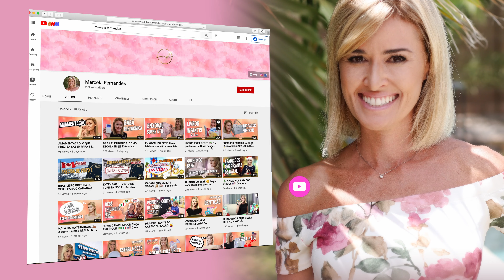COMO ESCOVAR OS DENTES DO BEBÊ 🦷 Pasta com ou sem flúor?!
5 dicas pra que a higiene bucal seja um processo tranquilo aií na sua casa também.

Não esquece de consultar um odontopediatra pra ter a orientação de um profissional.
A higiene bucal eé super importante e deve fazer parte da rotina do bebê desde o nascimento do primeiro dentinho, ou até mesmo antes.
Procure produtos adequados, faça junto com seu filho pra que ele se espelhe em você e atenção à quantidade de pasta.

Link escova mordedor
Link escova silicone
Link escova que amamos hoje com 2 anos (somente nos EUA) a @julimazzeto pode te ajudar a comprar.

Tenho dicas como essa diariamente no meu instagram: @marcelafernandes.dicas
Se ficou alguma dúvida deixa um comentário aqui que adoro ler e trocar ideias.

Beijos,
Má